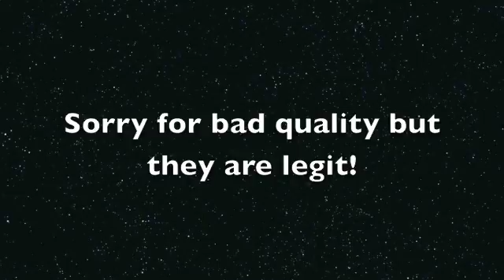Fifa 11 Screen Shots